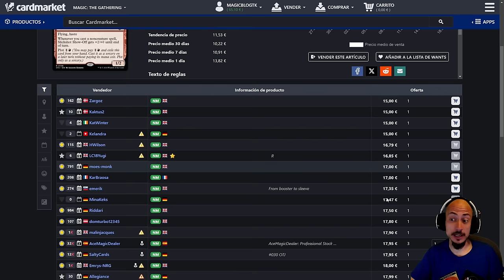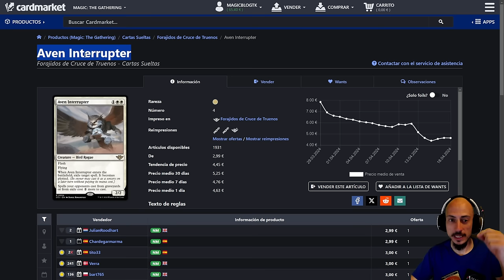ESTO NO HAY QUIEN LO PARE!! Boros Stompy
El próximo sábado 27 de julio, organizaré en Madrid la presentación de la próxima colección de Magic, Bloomburrow. Las plazas estarán limitadas y respetaré el orden de inscripción.

Una vez acabadas las plazas, los inscritos quedarán en lista de espera.

El local será anunciado en las próximas semanas, pero os puedo adelantar que estará bien comunicado, en Madrid capital y que será muy espacioso, con aire acondicionado y todas las comodidades.

Lo pasaremos genial.

Mazo
4 Cólera ancestral (VOW) 142
4 Forja del campo de batalla (BRO) 257
2 Alboroto demoníaco (OTJ) 120
1 Eiganjo, trono del imperio (NEO) 268
3 Quebrantacódigos fugitivo (MKM) 127
4 Coraje hogareño (MID) 24
4 Virtuoso iluminador (SNC) 17
4 Atalaya inspiradora (KLR) 283
4 Kumano contra Kakkazan (NEO) 152
4 Huida de Loran (BRO) 14
4 Lanzaveloz del monasterio (KTK) 118
4 Furia monstruosa (WOE) 142
3 Montaña (MIR) 346
2 Llanura (MIR) 331
2 Jugar con fuego (MID) 154
4 Creído de los Tirográcil (OTJ) 146
2 Sokenzan, origen de la resistencia (NEO) 276
3 Portal thran (DMU) 259
2 Frenesí de los acechabrujas (WOE) 159